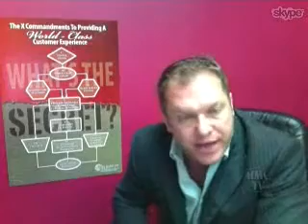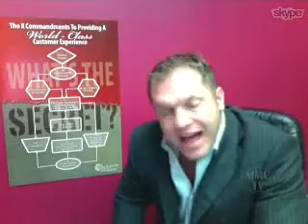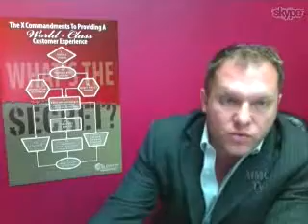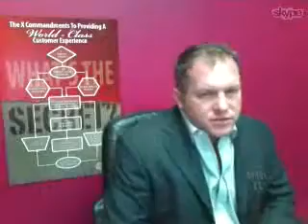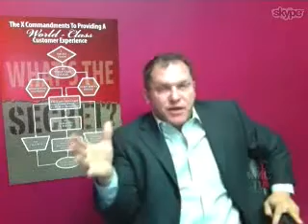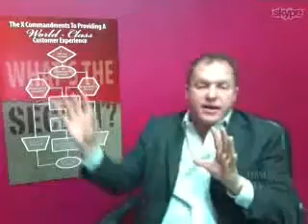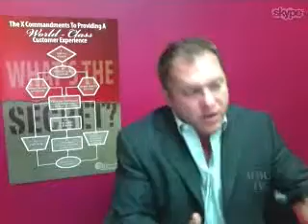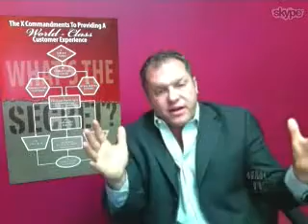WMB John DiJulius - What's the Secret: To Providing a World-Class Customer Experience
John DiJulius, of The DiJulius Group and John Roberts Spa discusses his book, "What's the Secret: To Providing a World-Class Customer Experience"
John has consulted for companies such as The Ritz Carlton, Starbucks, Nordstrom, Lexus and many, many more...